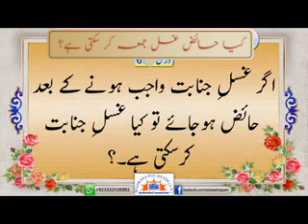کیا حائض غسل جمعہ کر سکتی ہے؟ Kya Haiza Ghusal Jumma Kr skte hai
کیا حائض_غسل_جمعہ کر سکتی ہے؟